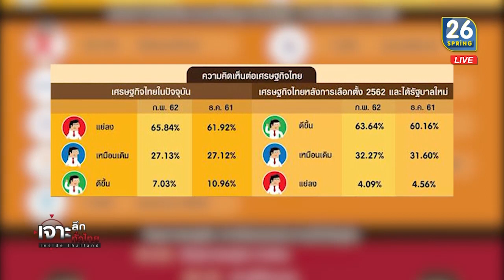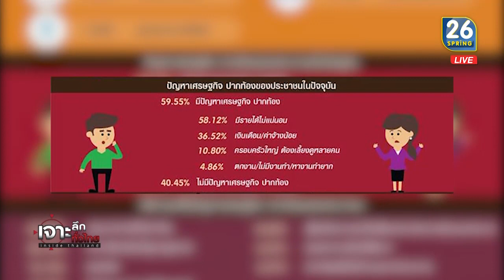"คลัง" เบรกมาตรการกระตุ้นเศรษฐกิจ | 1 มี.ค. 62 | เจาะลึกทั่วไทย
รายการ เจาะลึกทั่วไทย Inside Thailand วันศุกร์ที่ 1 มีนาคม พ.ศ. 2562 เวลา 08.00 น.- 09.30 น. ดำเนินรายการโดย "ประจักษ์ มะวงษา" และ "อมรรัตน์ มหิทธิรุกข์" เจาะลึกประเด็นร้อน ""คลัง" เบรกมาตรการกระตุ้นเศรษฐกิจ" รายละเอียดจะเป็นอย่างไรติดตามได้จากรายการ